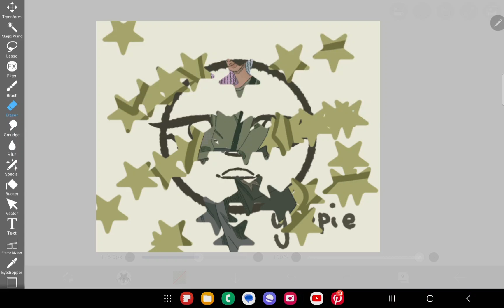Fanart for @jasminejones874 because they are very drawable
I just like drawing them idk 🤷🏼‍♂️